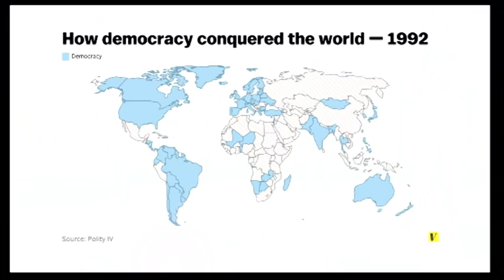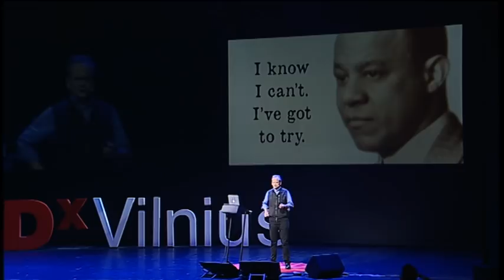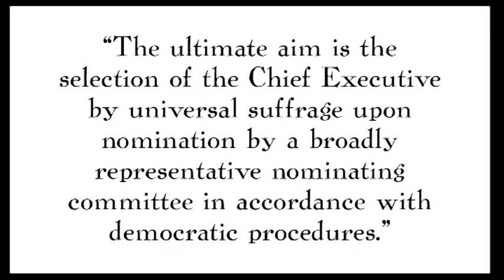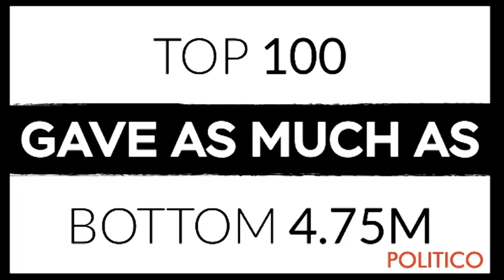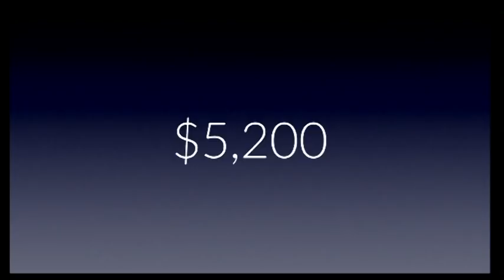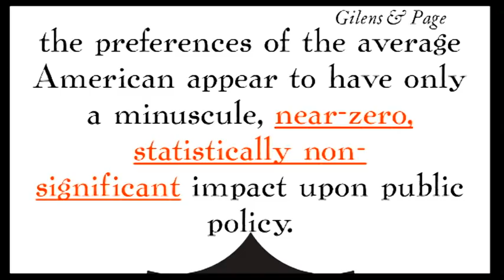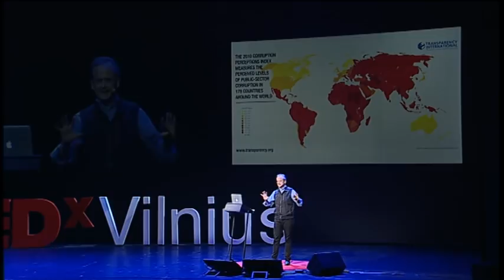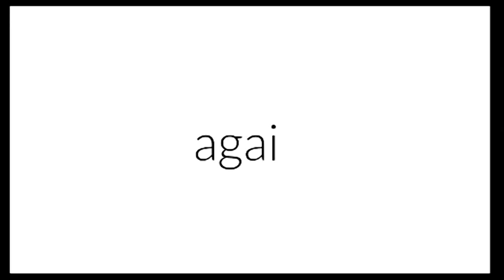Equality | Lawrence Lessig | TEDxVilnius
At the core of the ideal of democracy is conception of equality, practiced today almost no where in any major modern democracy. In this talk, Professor Lessig shows how the American democracy has betrayed this ideal, and the costs to the world from this failure.

Lawyer and activist Lawrence Lessig spent a decade arguing for sensible intellectual property law, updated for the digital age. He was a founding board member of Creative Commons, an organization that builds better copyright practices through principles established first by the open-source software community.

He is the professor of Law and Leadership at Harvard Law School and director of the Edmond J. Safra Center for Ethics at Harvard University. He is also a founder of Rootstrikers, a network of activists who are leading the fight against government corruption. Lessig authored numerous books which including Republic, Lost: How Money Corrupts Our Congress - and a Plan to Stop It, Code and Other Laws of Cyberspace, Free Culture and Remix.